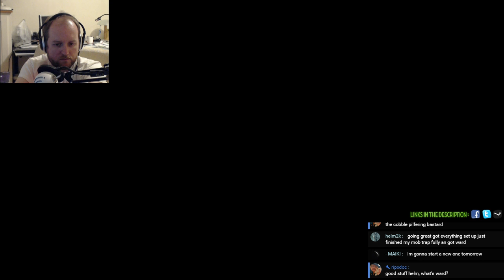Let's Build a Chicken Feeder - Minecraft on PC (Better than Wolves Mod) Season 3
Plebbington - Season 3